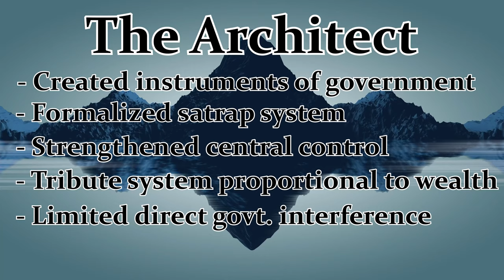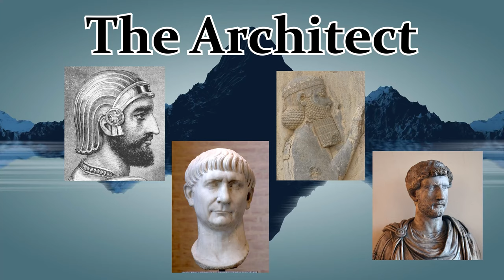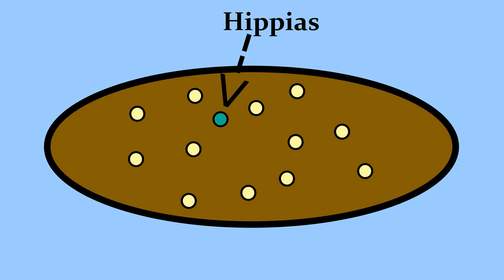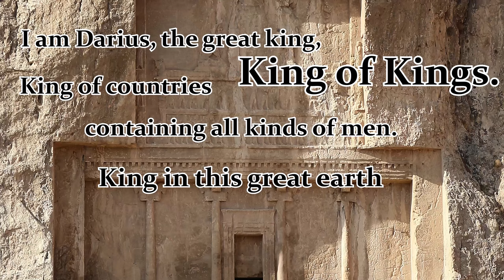Darius the Great (522 - 486 B.C.E.)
Darius the Great, the Architect of the Achaemenid Persian Empire, expands Persian borders and begins a blood feud with the Greeks.

Songs Used

Dawn of War - Ambient Themes, vol.1
Darius War Theme: Civilization V OST - Geoff Knorr and Muchael Curran

Ancient Sources

Herodotus
Xenophon

Modern Sources

Briant, Pierre, From Cyrus to Alexander

Online Sources

Wikipedia.org
Loeb Classical Library
Perseus Tufts Library
Livius.org
Dan Carlin's Hardcore History